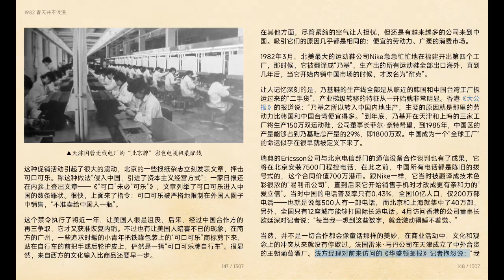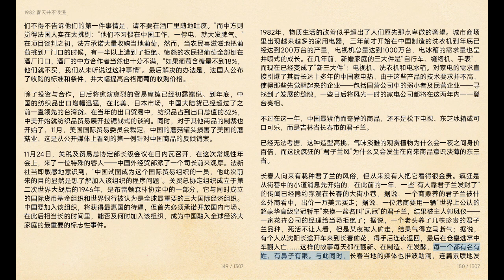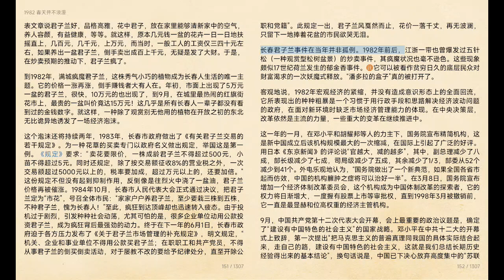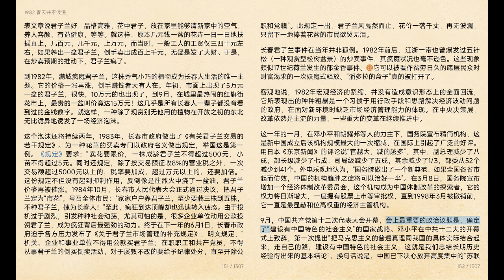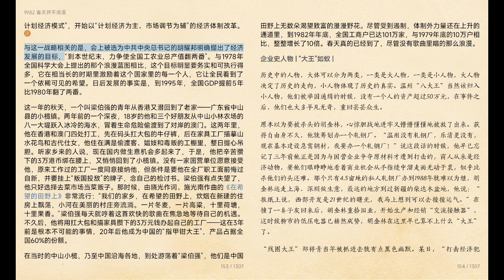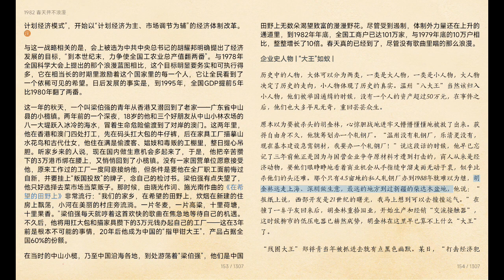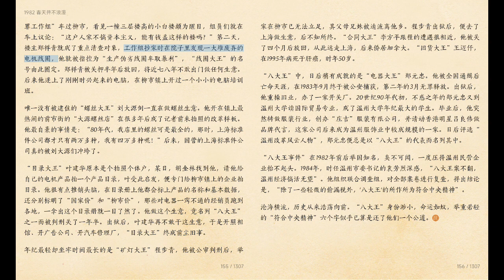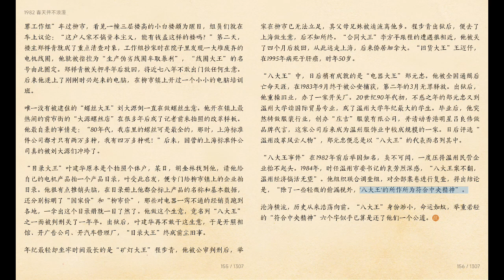【激荡三十年：中国企业1978--2008】第一部 1978-1983 没有规则的骚动 1982：春天并不浪漫（下）